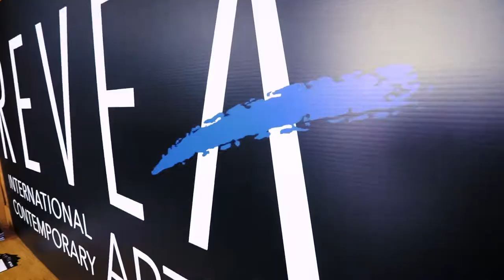2018 Reveal Art Fair